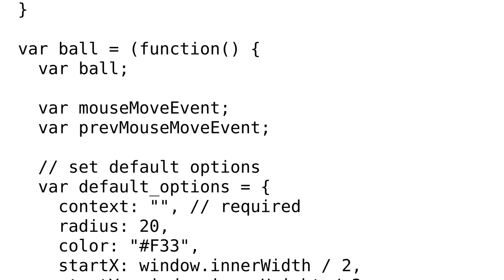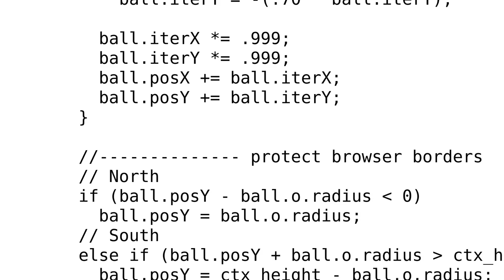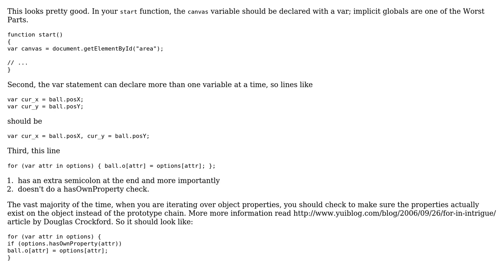Code Review: Basic HTML5 Canvas/Javascript testing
With thanks & praise to God, and with thanks to the many people who have made this project possible! | Content (except music & images) licensed under CC BY-SA | Music | Images & others | With thanks to user Peter C user jondavidjohn user Billal Begueradj and the Stack Exchange Network Trademarks are property of their respective owners. You are responsible for your own actions.